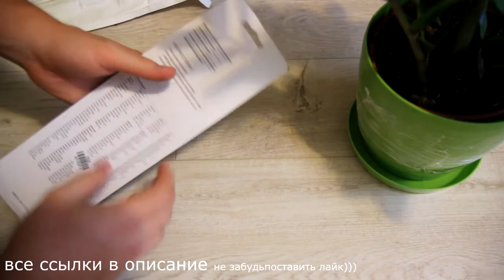Ph МЕТР для почвы с алиэкспресс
И не пропускай новые видео!!!
Огромное спасибо за лайк - больше лайков - чаще видео и круче посылки )))